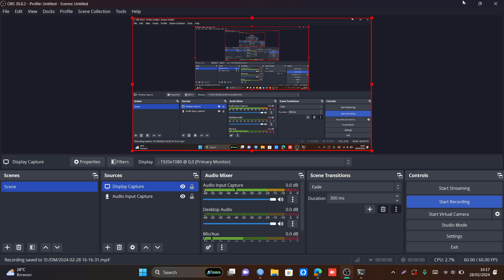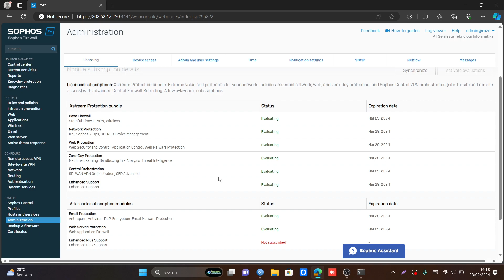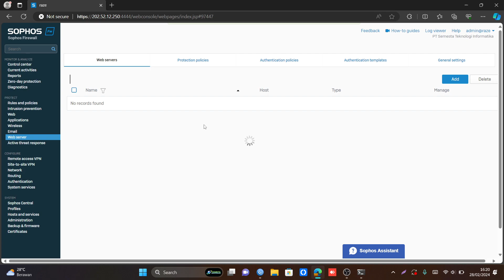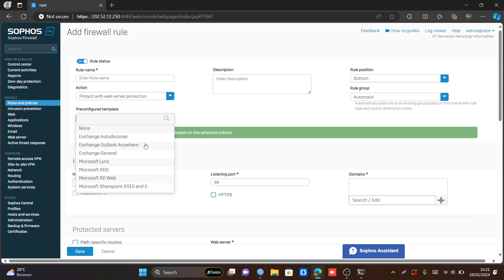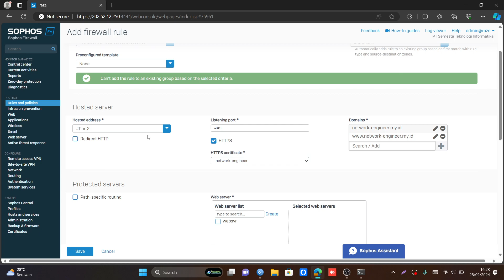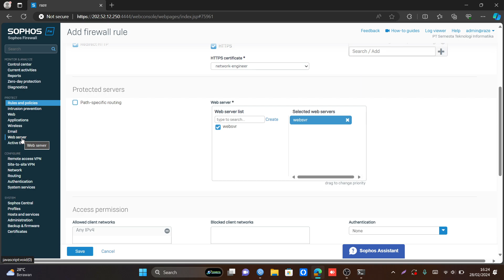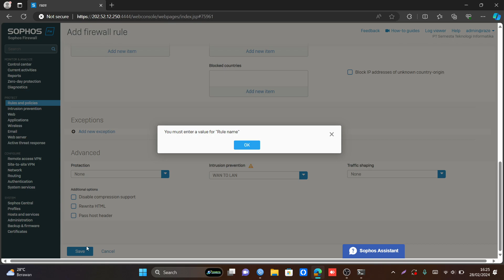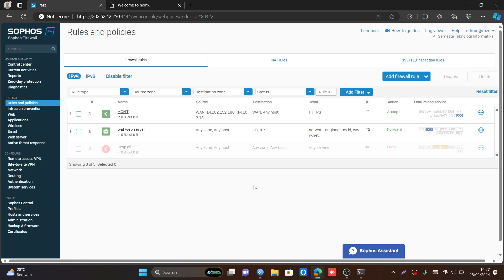Configure Web Application Firewall ( WAF ) Sophos Firewall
in this video I demonstrate waf configuration on a sophos firewall device, I hope you enjoy with my video and dont forget to like this video and subscribe my youtube channel